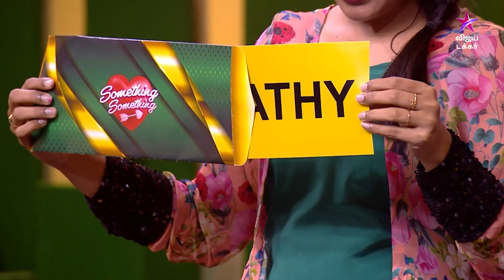Something Something | Episode 15 | VPN | Vijay Takkar